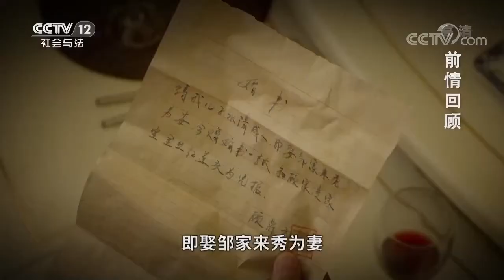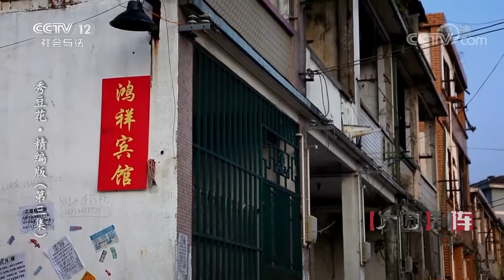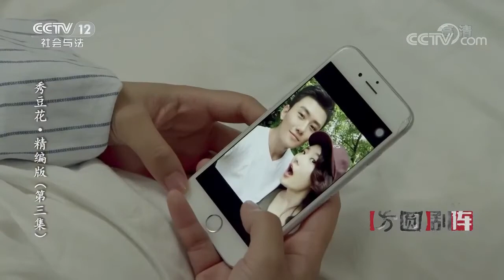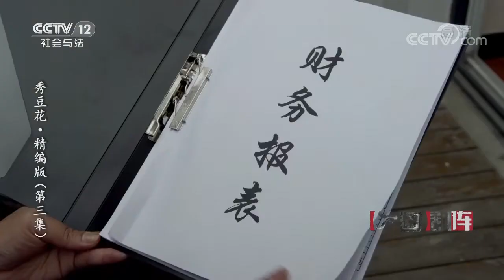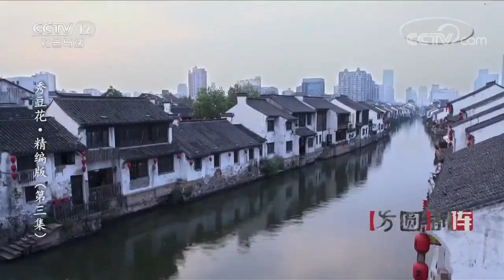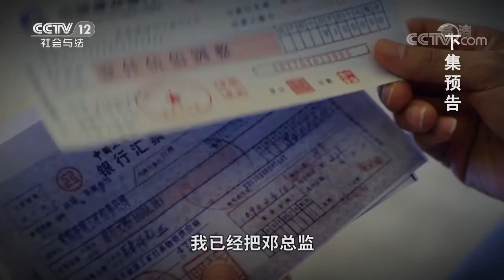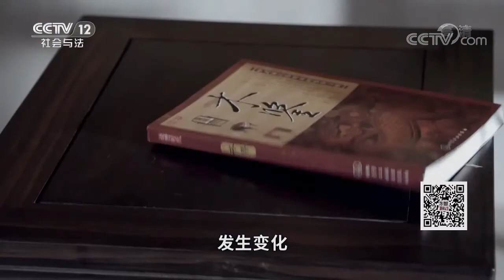秀豆花·精编版EP03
本期节目主要内容：隐藏在红盖头中的那个秘密点燃了古玉姚和李赞琴二十多年来的恩怨，而这一系列风波也使人们的关系悄然发生着变化。水清的未婚妻邓茜眉在被顾家
退婚之后，内心起了变化，而来秀却慢慢地让水清改变了之前对她的看法。在这个看似荒唐的红盖头事件中，一些人已经嗅到了其中的蹊跷。